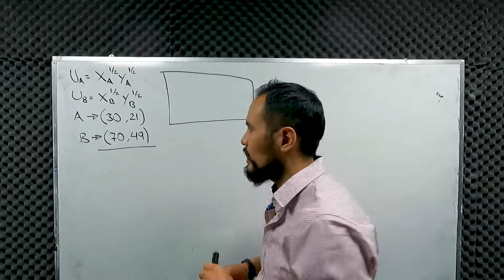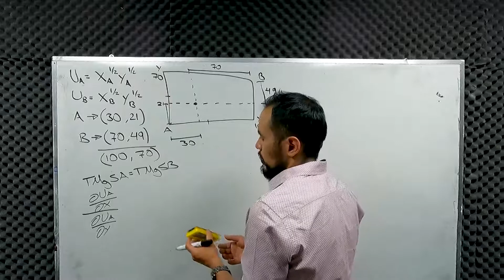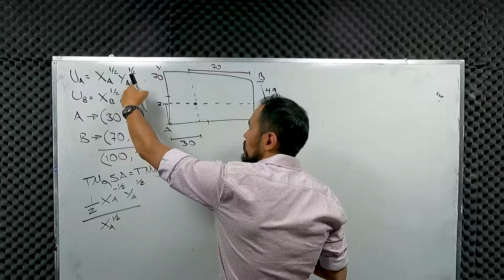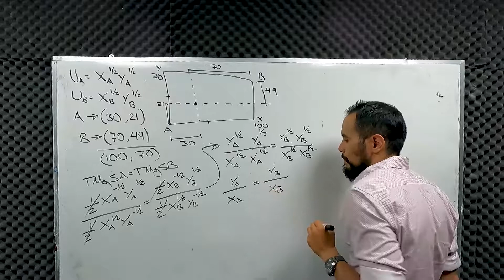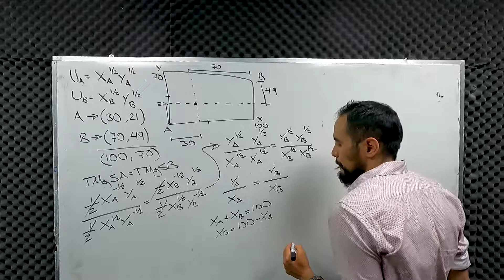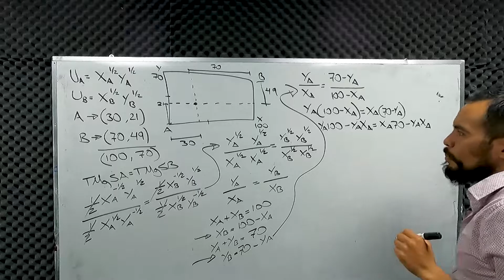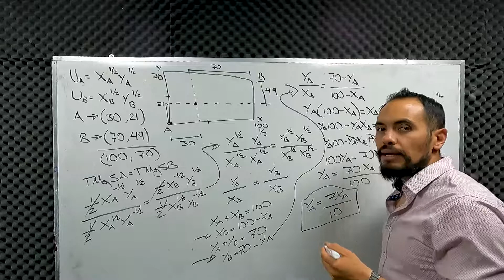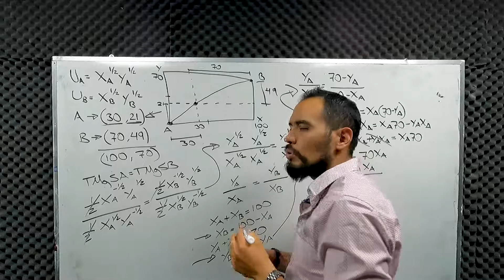Equilibrio general con dotación inicial dentro de la curva de contrato